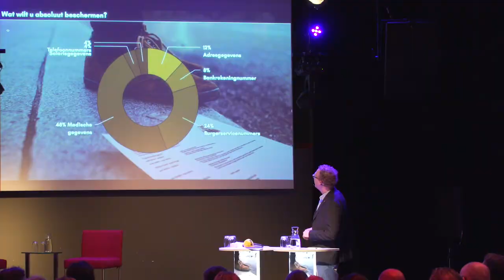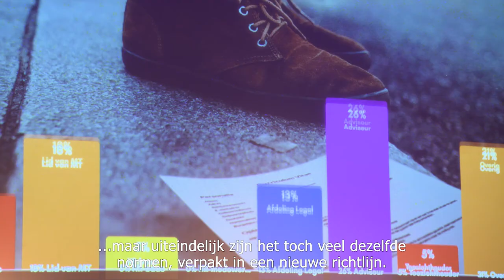Gevolgen AVG voor HR en inhuur van deskundigen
De privacywetgeving verandert. Wat betekent de AVG, die op 25 mei 2018 ingaat (GDPR, voorheen Wpb), voor de arbeidsmarkt? Wat moeten HR professionals en organisaties doen om te voldoen aan de AVG? Het debat privacy en de arbeidsmarkt biedt inzichten hoe om te gaan met data en privacy van mensen. Weet wat je hebt aan data, train mensen en zorg dat ze zich bewust worden van hoe om te gaan met data en het verwerken van persoonsgegevens.